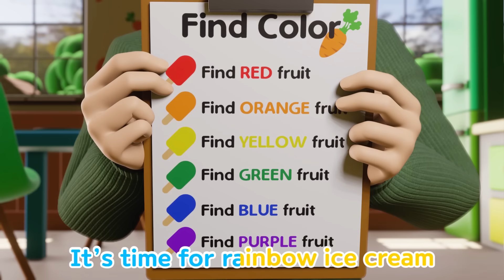The Colors Song (Color Clay) + more nursery rhymes & Kids songs - Baby yoyo